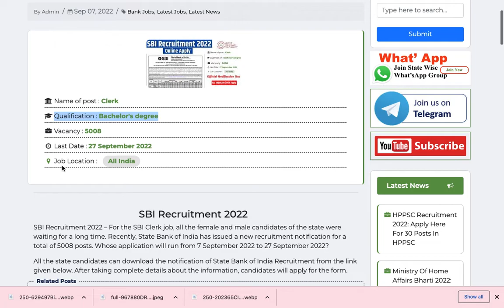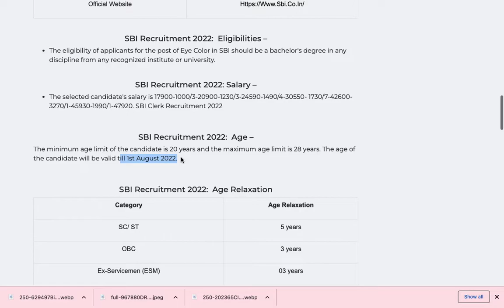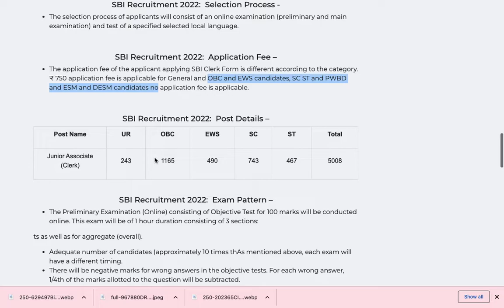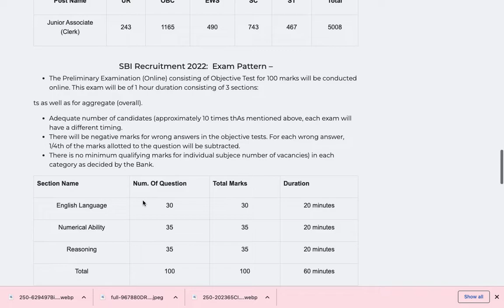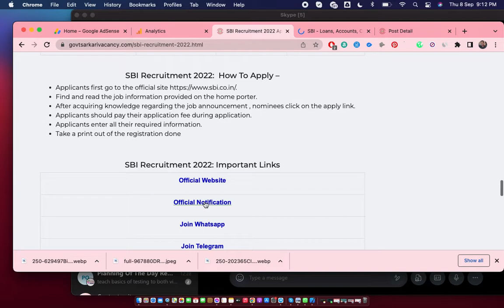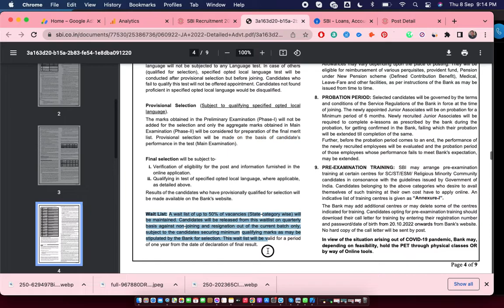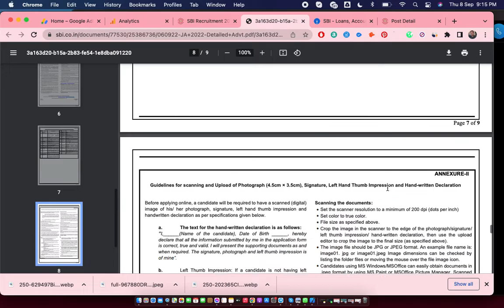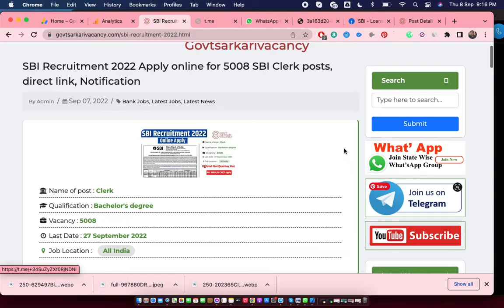SBI Clerk 2022 Notification | SBI Clerk Age, Syllabus, Exam Pattern, Salary,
Name of post : Clerk
 Qualification : Bachelor's degree
 Vacancy : 5008
 Last Date : 27 September 2022
 Job Location : All India

SBI Recruitment 2022 – For the SBI Clerk job, all the female and male candidates of the state were waiting for a long time. Recently, State Bank of India has issued a new recruitment notification for a total of 5008 posts. Whose application will run from 7 September 2022 to 27 September 2022?
All the state candidates can download the notification of State Bank of India Recruitment from the link given below. After taking complete details about the information, candidates will apply for the form.

Find and read the job information provided on the home porter.
After acquiring knowledge regarding the job announcement , nominees click on the apply link.
Applicants should pay their application fee during application.
Applicants enter all their required information.
Take a print out of the registration done